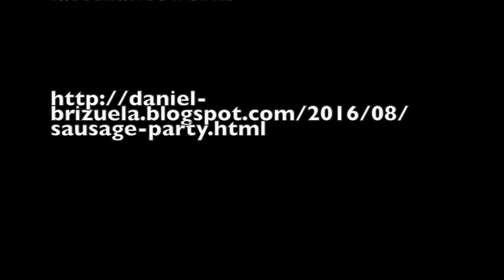Pop Culture Guy episode 10: Sausage Party review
Pop Culture Guy review of Sausage Party.